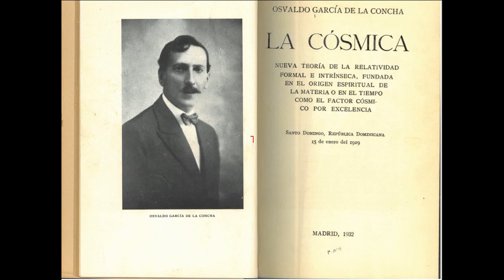Ch18 - APPENDIX TO THE PREVIOUS CHAPTER: STRUCTURE OF MATTER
- Light colors have intrinsic gravities that increase in composites like white light

- For example, violet degenerates towards red in a denser white light system

- This increased density shrinks wavelengths yet heightens frequencies

- Similar gravitational compaction happens in atoms and molecules

- So matter has a systematic, recursive subdivision of nested space geometries

- At minuscule scales below detectability, intrinsic spatial geometro-dynamics prevail

- The observably static, substantial nature of matter and energy condenses from underlying spacetime fluxes

- So the material cosmos arises through endless differentiation of geometric relationships

In essence, Garcia de la Concha extends the conceptual framework of matter and energy emerging from gravitational geometro-dynamics that extend intrinsically through cosmic systems within systems.  This challenges common assumptions.